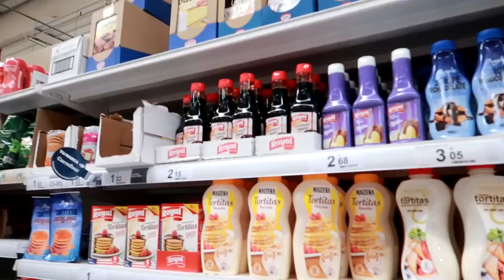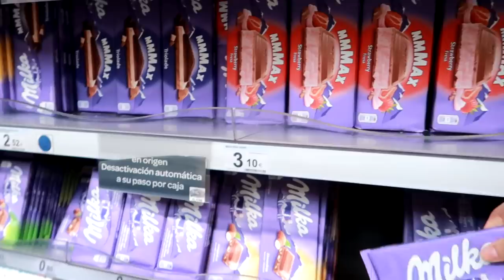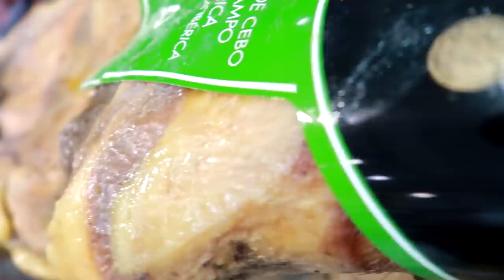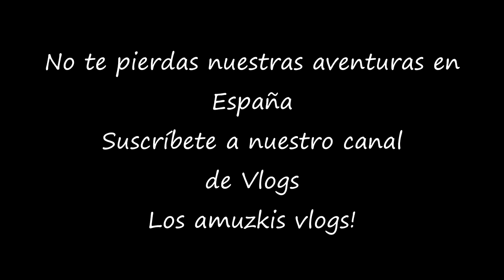Aprender HEBREO 💡en el SUPERMERCADO de ISRAEL👩‍🏫🇮🇱 Mexicana en ISRAEL🇮🇱